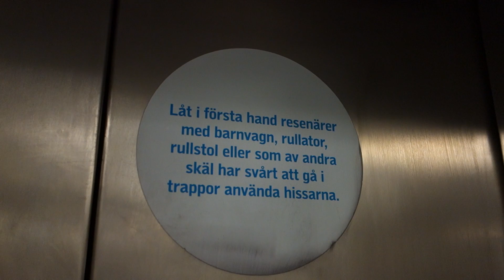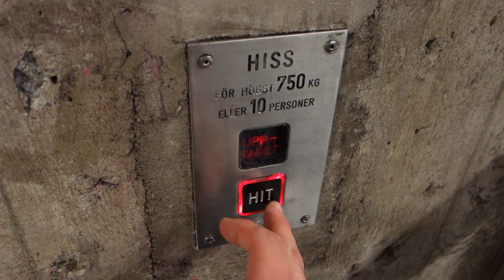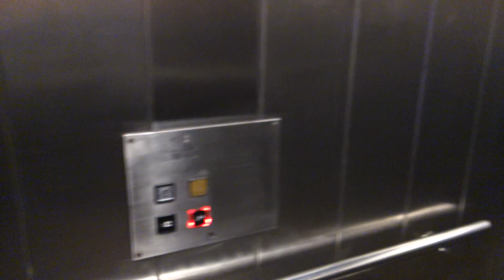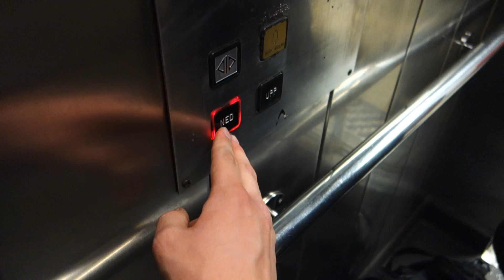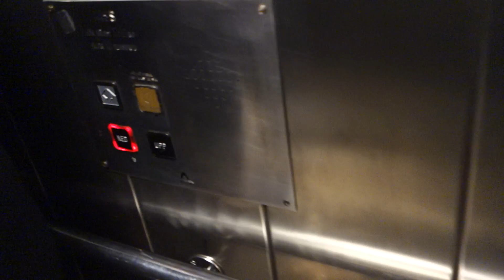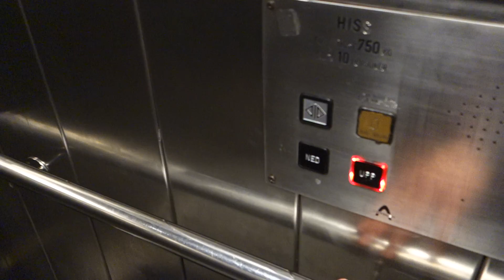Death Trap! Thyssen Inclined Elevator @ Östermalmstorg Subway Station, Stockholm, Sweden.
This elevator is in very bad shape, they already started to replace one of them and will replace this one after the other one!